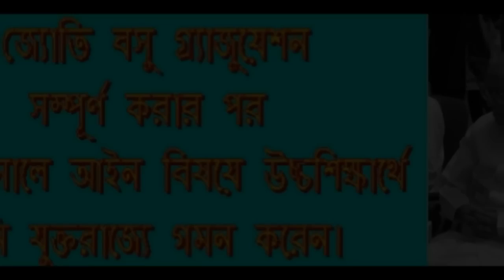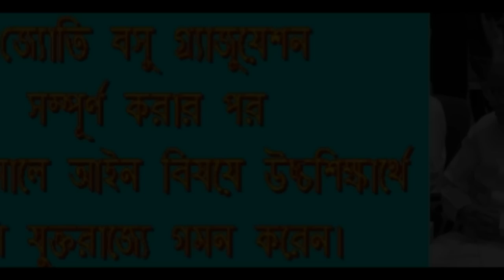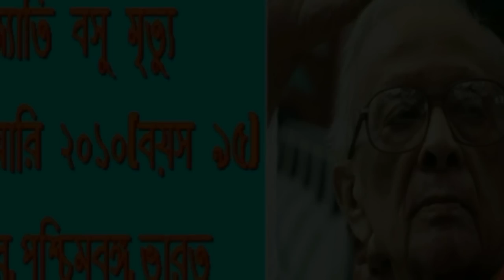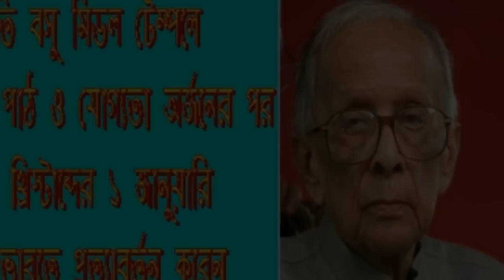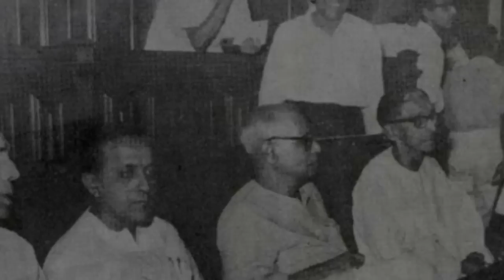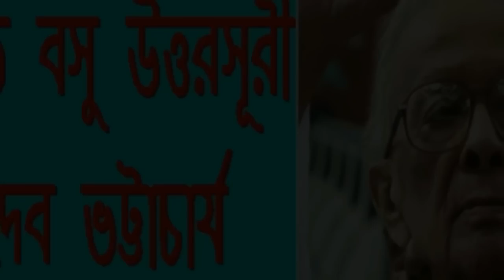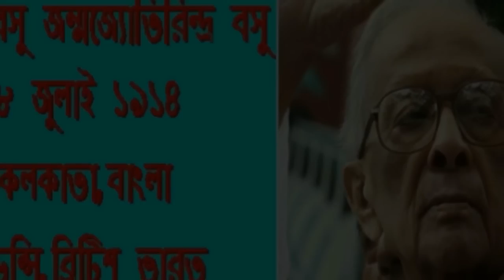Biography of Jyoti Basu and his biography in Bengali/ জ্যোতি বসুর জীবনী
Jyoti Basu is an Indian Bengali politician. He is a member of the CPI (M) team. Jyoti Basu served as the Chief Minister of West Bengal for three consecutive years, from 3 to 25 years. He was the longest serving Chief Minister of India. He was also a member of the CPI (M) party's Politburo from 9th to 25th.
     Jyoti Basu, the third child of Dr. Nishikanta Basu and Hemlata Basu, was born in the residence of 1/4 Harrison Road (now Mahatma Gandhi Road) in Kolkata on July 5, [3] Jyoti Basu's real name was Jyotirindra Bose; Nickname was numbered. His father Nishikant was a prominent doctor and mother Hemlata was a housewife. In 5 AD, his parents moved into a rented house in the Old Hindustan Building (now the Futani Chamber). They came to their residence at Hindustan Road, Kolkata-1, in 824 AD. It is to be noted that Adinibas of Bose family was in Dhaka district of British Bengal province (now in Bardi village of Sonargaon upazila of Narayanganj district of Bangladesh state).